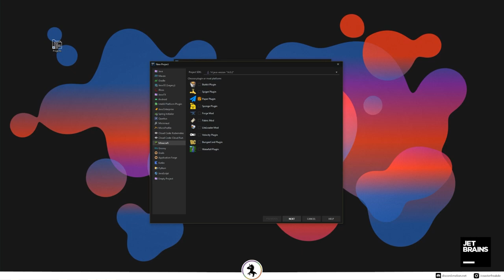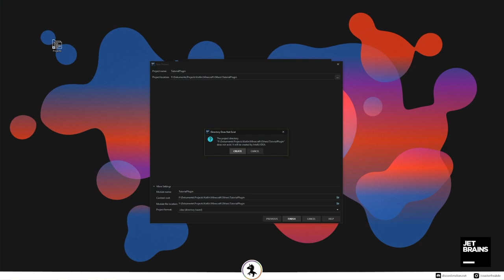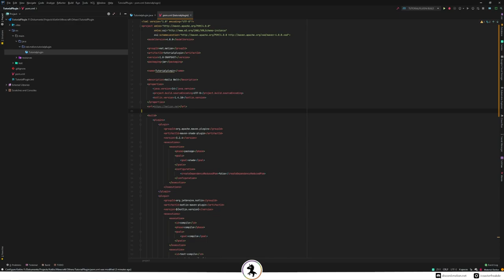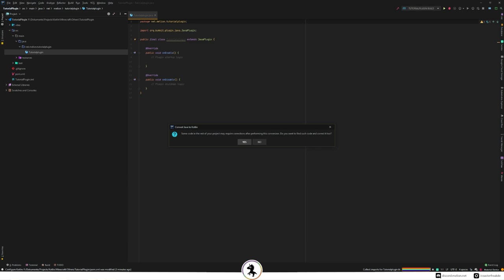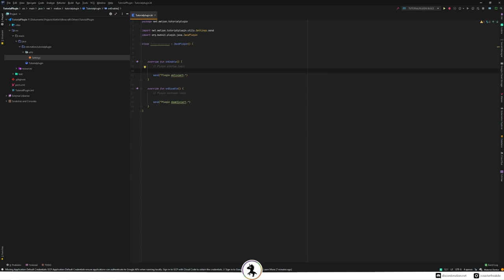Minecraft & Kotlin = ❤ | Folge #1 | Minecraft Kotlin Plugin Programmierung [Spigot/PaperMC]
-- Unser super cooler Discord für Fragen, Support und Gaming
MCNetzwerk: melion.cloud - MCJava | Dein verrücktes Netzwerk.

Willkommen zu einem neuen Kapitel der grandiosen Programmierung auf diesem Channel! Heute wechseln wir von Java auf Kotlin ❤

-- Links
Minecraft Formatierungscodes (Im Code mit § beginnend):

-- Mein Cutter
Titus

-- Wallpaper
Alle Hintergründe in meinen neuen Videos wurden von ChargedByte für die WallpaperEngine erstellt.

-- Timestamps
00:00 Intro
-- Folgt